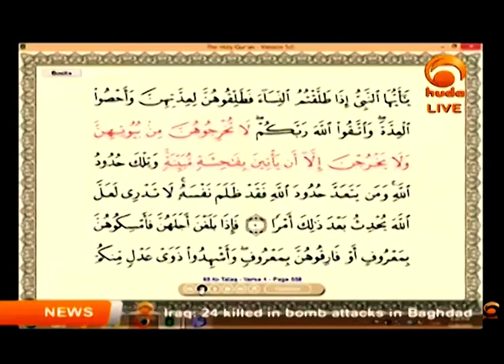A divorced Should Ask Permissions From Her EX-Husband During Iddah